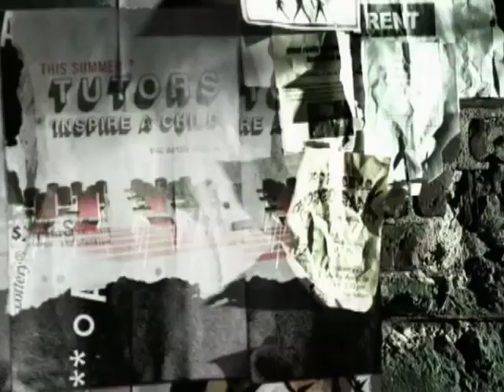Tobymac Boomin' Music Video (Turned Up)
I love the TMac song Boomin' and the music video version is the best. However, it's always been very quiet, so I went into my editor and turned it up a good bit and reuploaded it. Enjoy!